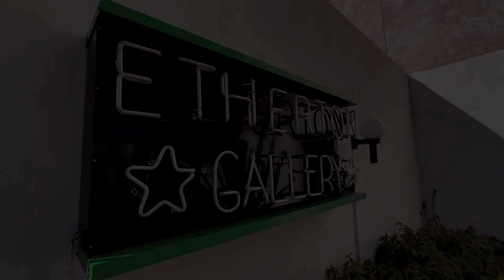ETHERTON GALLERY, TUCSON, ARIZONA